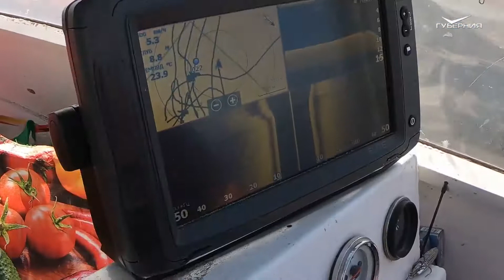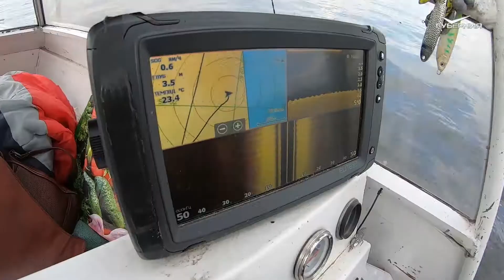Ловим рыбу у города. Рыбацкое счастье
Можно ли рассчитывать хоть на какой-то улов в городе?
Что можно интересного достать из Самарки?
Проверим вместе улыбнется ли нам удача в виде жереха или лучше всех клюет трава?